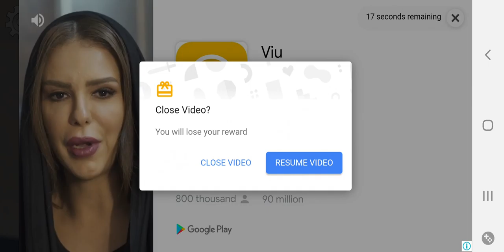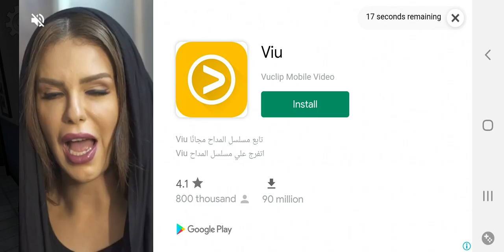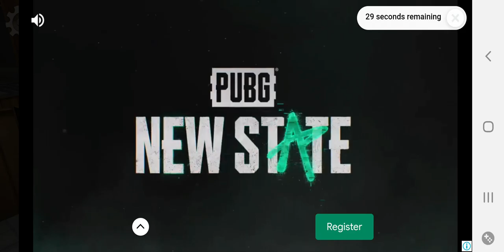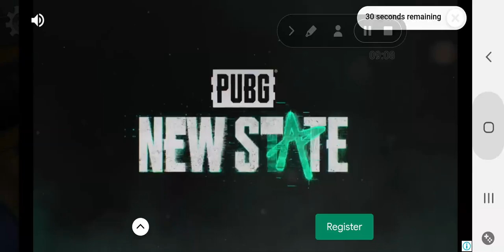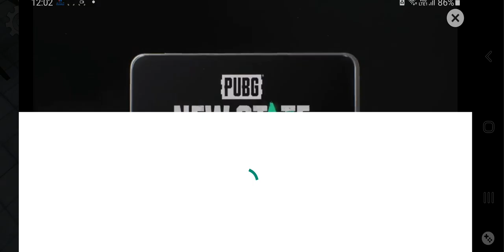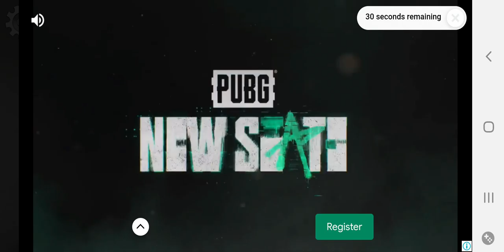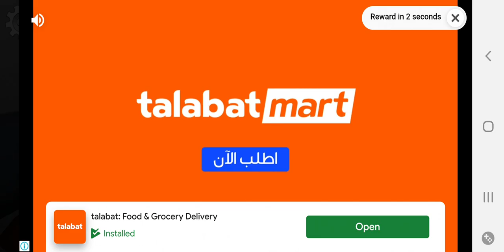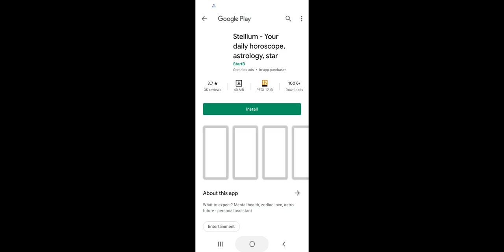I finished ice cream man 4 I challenged Boris 😈😈😈😈